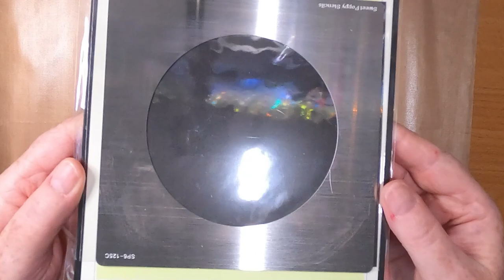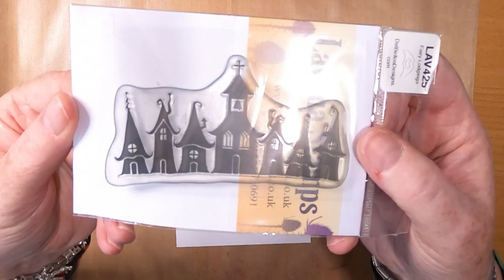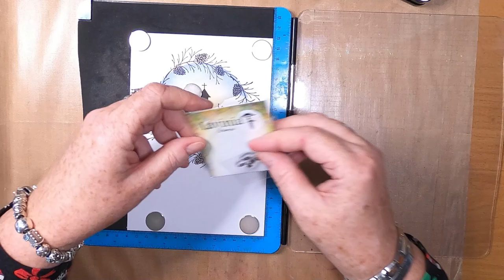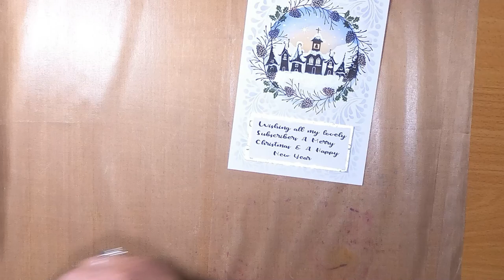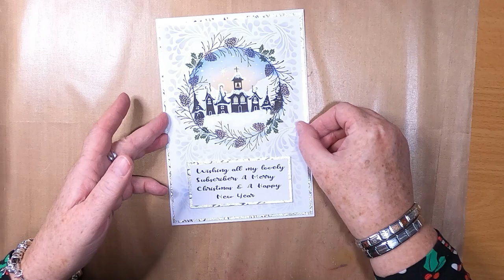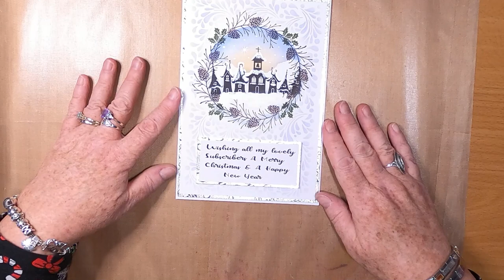'A Christmas Surprise!'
We hope you enjoy this Special Christmas Surprise!
As always, all products used and other details are attached to every tutorial,

Thanks!

Created using;

TOOLS:
5.5" x 8" 300gsm Smooth White Card
Torn Paper
Blending Brushes
Stamping Platform
Dr Ph Martins Bleed Proof White Paint

INKS:
Distress Oxides
Blueprint Sketch
Lilac
Rusty Hinge

Versafine Clairs
Nocturne
Acorn
Shady Lane

PENS:
Gelly Roll Glaze
Red

STAMPS:
Lavinia Stamps
Fairy Lodging LAV425
Fir Cone Branch LAV580
Mini Holly LAV510

Sweet Dixie
Decorative Merry Christmas SDCSA6002

MASKS/STENCILS
Sweet Poppy
Circle Aperture

Lavinia Stencils
Feather Leaf ST014

Where Am I by Text Me Records

Salty and Sweet by Michael Ramir C.
Holidays 2 by Grigoriy Nuzhny
Holiday  Seasonal 5 by Diego Nava
Golden Freezer by Diego Nava
Cold Day by Diego Nava
A Very Happy Christmas by Michael Ramir C.
Hollidays by Grigoriy Nuzhny
My Christmas Prayer by Michael Ramir C.
Glory of Christmas by Michael Ramir C.
Everyday Is Like Christmas With You by Michael Ramir C.
Christmas Stars by Michael Ramir C.